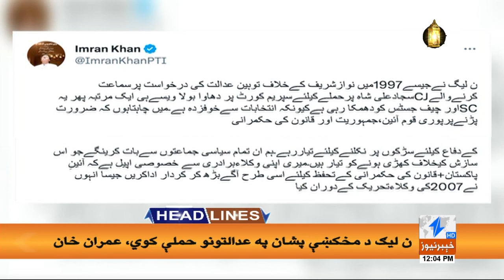Musarrat Hilali Takes Oath As First Woman CJ Of PHC | Headlines 12 PM | 1 Apr 2023 | Khyber | KA1W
__/OFFICIAL LINKS\_

Warning..!!!